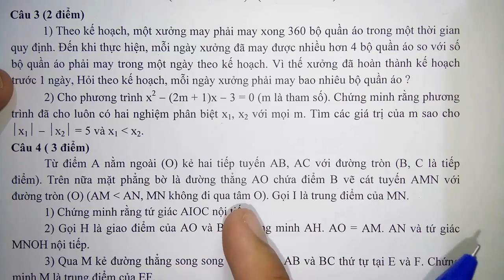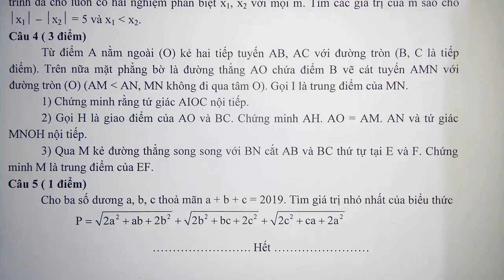Toán học lớp 9 - Đề thi tuyển sinh vào lớp 10 - năm học 2019 - 2020 - Đề 1 - Tiết 1